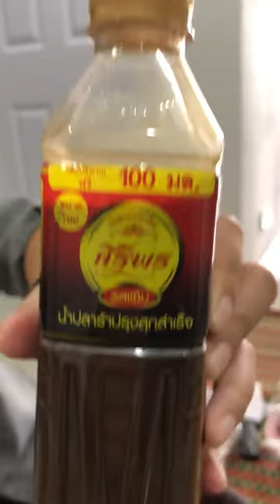รีวิวปลาร้า ยี่ห้อ ศิริพร